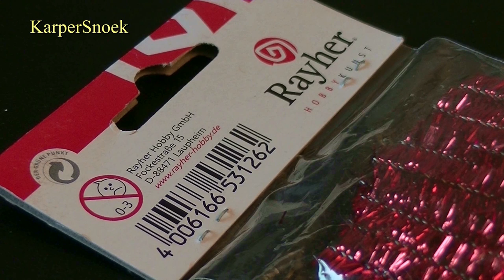TIPS voor het SNOEKEN met SHADS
Tips voor het beter vangen op ondiep water in de polder met shads.